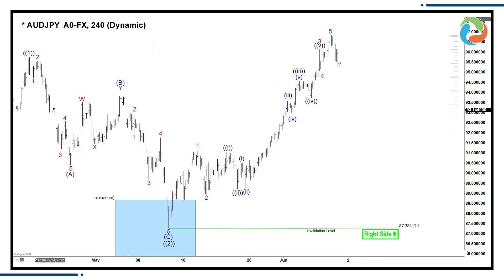AUDJPY 700 Pips Rally From Then Blue Box Buying Area | Blue Box Wins | Elliott Wave Forecast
AUDJPY found buyers in the blue box after a Zigzag Elliott wave correction and rallied over 700 pips in the next 4 weeks producing nice profits for members.

To learn more about Elliott Wave, check out our Educational classes
and sign up for a 14-day Trial At EWF, we cover 78 instruments in different asset classes from forex, commodities, indices, stocks, ETFs, and crypto-currencies. We provide Elliottwave forecast in 4 different time frames, a Live Trading Room, a 24-hour chat room, live sessions, and much more.
     This channel is dedicated to Elliott Wave Analysis in different time frames. We will post videos about Forex pairs, Commodities, and Indices. We have modified Elliott wave theory and added new rules to adjust it to the current times. We use a system of pivots and like forecasting and trading with the trend. Buying / Selling 3, 7 or 11 swings with the trend is our mantra.

Thank you for visiting, hope you enjoy and learn from the videos.

✪ Important Tags